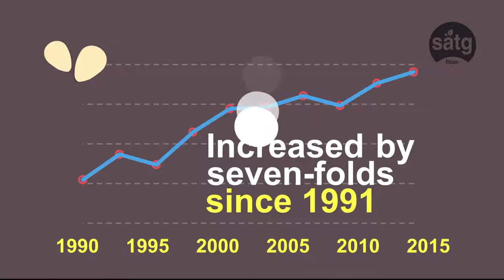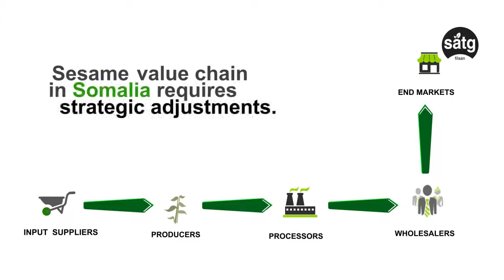Tacabka beeraha sisinta Soomaaliya.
Wax soo saarka beeraha sisinta Soomaaliya.